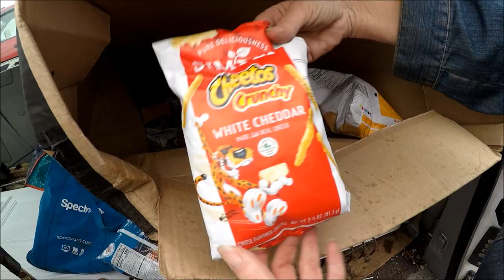First Photo of Black Hole...While Scrapping!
Michelle and LeeAnn hit the bricks picking through garbage left on the curb. They dumpster dive Family Dollar and score 25 bags of almost expired snack chips and pop. They see a black hole and take a photo of it. The journey ends at the scrap and the girls are happy with the result.